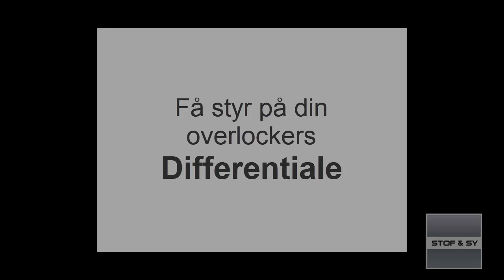Bliv bedste ven med din overlockers differentiale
Ved du hvordan din overlockers differentiale kan hjælpe dig til et flottere resultat?
Se med her, når Lene forklarer, hvad differentiale egentlig er og hvordan du indstiller den, for det bedste syresultat